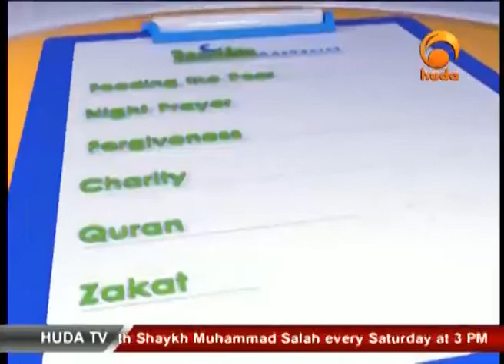Ramadan CheckList 18 7 2013